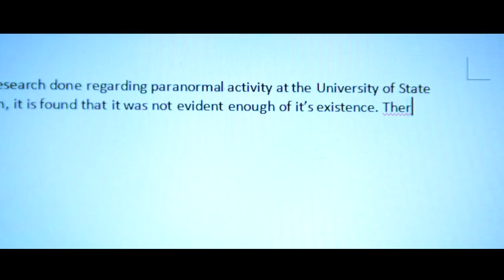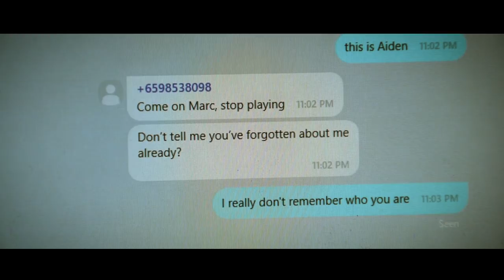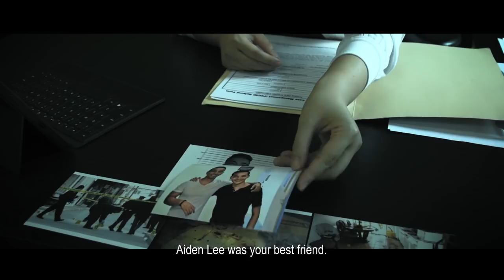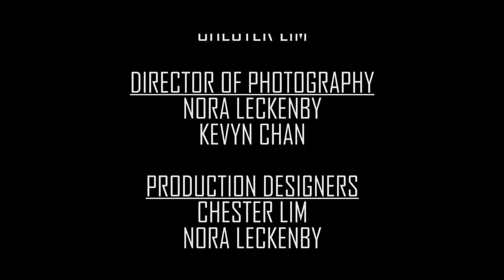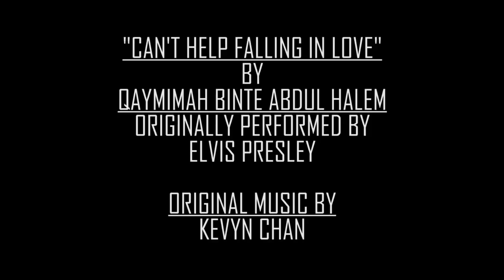I See You (A Short Horror Film| SG)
Aiden (Kevyn Chan), is haunted by an apparition in his house. Will he survive the night?

Directed by Nora Leckenby
Starring: Kevyn Chan, Yingjie Tan, Fendi Theodoros Markissinis

Filmed as part of a class project.
Special thanks to the awesome crew, without them, this project would not have been a smooth ride.

Mel Kaur - Producer, Casting, Assistant Writer
Shafiq Rahman - Producer, Lighting, Production Designer, Hair & Makeup, Assistant Writer
Pooja Nanikram - Producer, Production Designer, Wardrobe, Assistant Writer
Fendi Theodoros Markissinis - Lighting, Assistant Writer
Chester Lim - Production Designer, Chester Lim, Assistant Writer

Special thanks to Amirah Syaheerah and Yingjie Tan for agreeing to be in the film.

Special thanks to Qaymimah Binte Abdul Halem for covering Elvis Presley's classic "Can't Help Falling In Love".